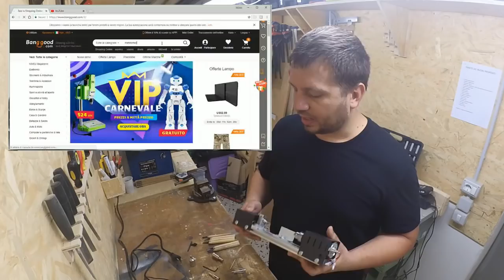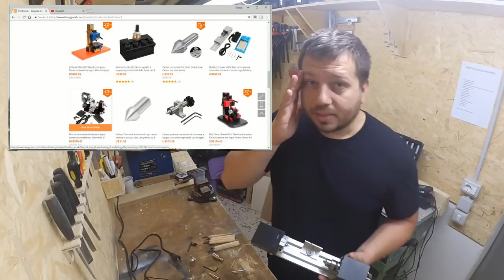Mini Tornio - come inizio a tornire il legno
Ciao appassionati del fai da te!!! In questo video in collaborazione con Banggood, vi presento il mio mini tornio, l'ho provato e devo dire di trovarmi bene con questo attrezzo. Penso che in futuro creerò molti progetti con il tornio ed in particolar modo molti progetti riguardanti il woodwear.

VUOI ACQUISTARE UN MINI TORNIO COME IL MIO?

VUOI ACQUISTARE UNA MASCHERA PER POLVERI COME LA MIA?

BANGGOOD

Se segui il canale hai diritto ad usufruire dello sconto sul sito banggood tramite il codice di seguito

Song: Dj Quads - My Everything (Vlog Music No Copyright)